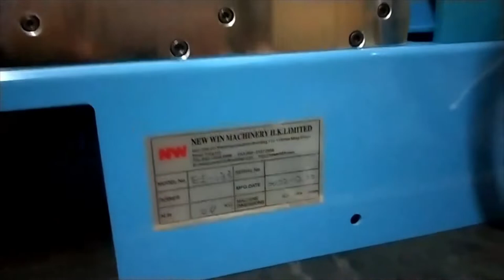EI lamination insertion machine EI-133.3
This is EI lamination insertion machine.
Skype: jackytmhk
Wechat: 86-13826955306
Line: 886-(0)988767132